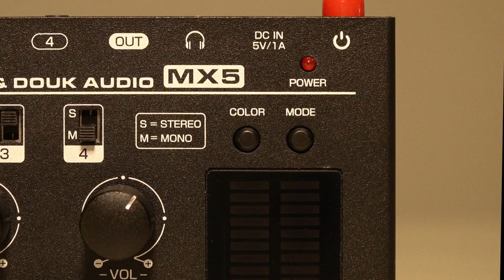Douk Audio MX5 Mono/Stereo 4 Channel Audio Mixer Ultra Low-Noise Line Mixer LED Level Meter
Douk Audio MX5 is a compact and versatile audio mixer that can handle mono, stereo, and 4-channel sound sources. It has ultra-low noise circuitry, LED level meter, and independent volume control for each channel. It is ideal for mixing music, vocals, instruments, or podcasts with high-quality sound. It also comes with a power adapter and a 3.5mm to 6.35mm audio cable. The Douk Audio MX5 is a reliable and affordable audio mixer for your needs.